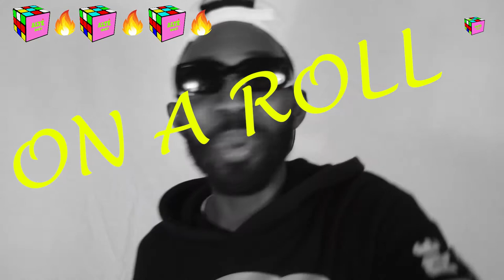Rappers Rapper [S1.EP1]: Fresh L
On the first episode of Rappers Rapper we invited Fresh L to spit some bars.